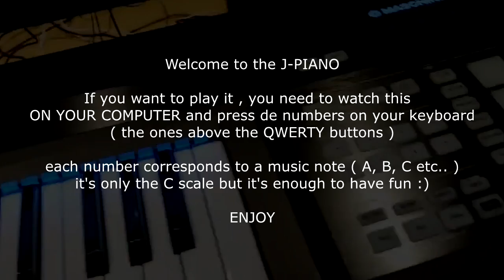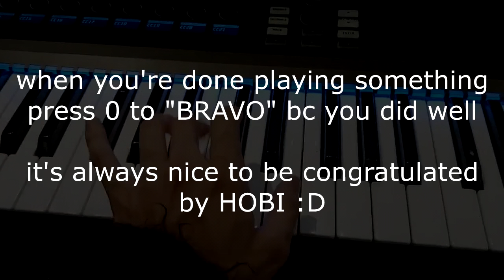J-HOPE PANG PONG PING PIANO * BUT YOU PLAY IT WITH YOUR COMPUTER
my old mixes on Mediafire (but I didn't upload all yet )